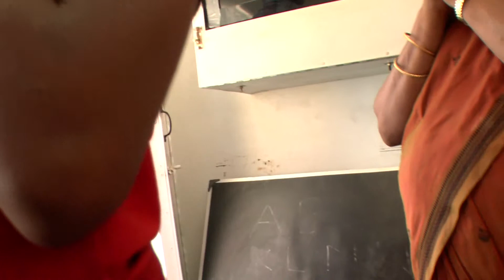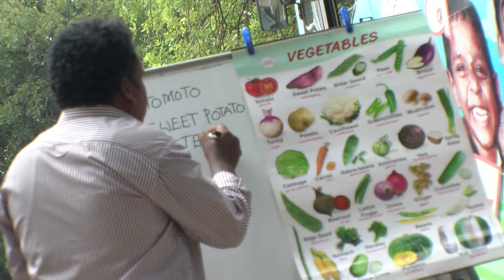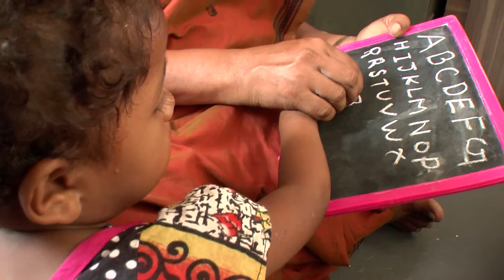Wings Mobile School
A mobile school project by Udhavum Karangal to educate children of migrant labourers at various construction sites in Chennai